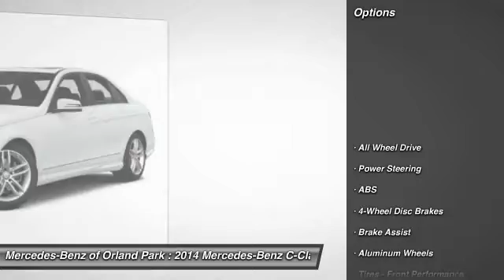2014 Mercedes-Benz C-Class Orland Park IL M4487X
2014 Mercedes-Benz C-Class C300

8430 W. 159th Street

** UNLIMITED MILES CERTIFIED WARRANTY. IPod/MP3 Media Interface Package (iPod/MP3 Media Interface Cable), Lane Tracking Package (Blind Spot Assist and Lane Keeping Assist), Multimedia Package (COMAND&reg;® System w/Hard-Drive Navigation, Rear-View Camera, and Voice Control), Premium 1 Package (4-Way Power Driver Lumbar Support, Driver's Seat Memory & Power Steering Column, harman/kardon&reg;® Logic 7&reg;® Surround/SIRIUS, Heated Front Seats, SIRIUS Satellite Radio, and Split Folding Rear Seats), Sport Package, and 4MATIC&reg;®. Want to save some money? Get the NEW look for the used price on this one owner vehicle. Previous owner purchased it brand new! Award-winning safety. Relaxed ride quality.